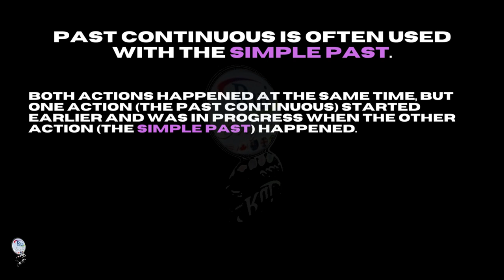Aula de inglês: Past continuous vs. simple past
🔘RuiEnglish Lec: L2U12E3G Past continuous vs. simple past

Practice using the past continuous and the simple past

Past continuous tense STRUCTURE